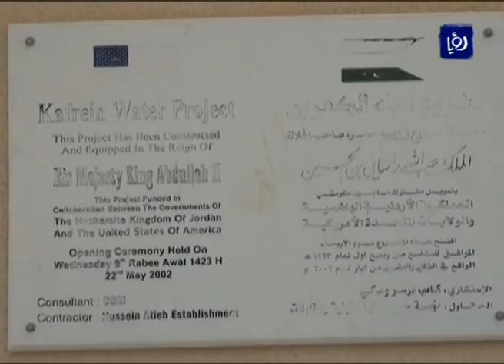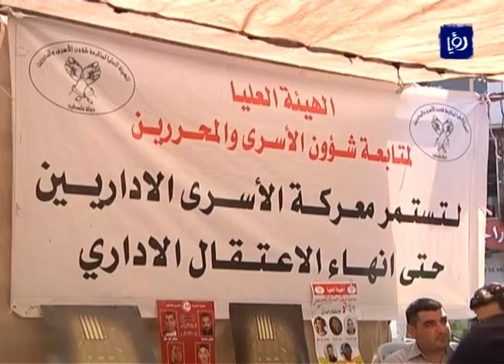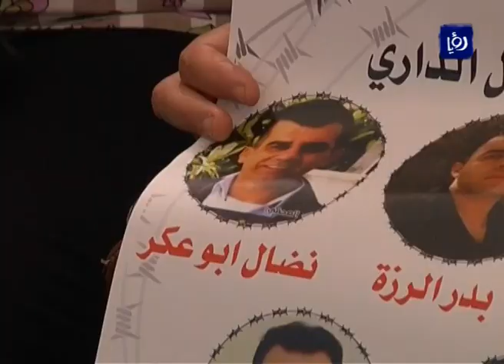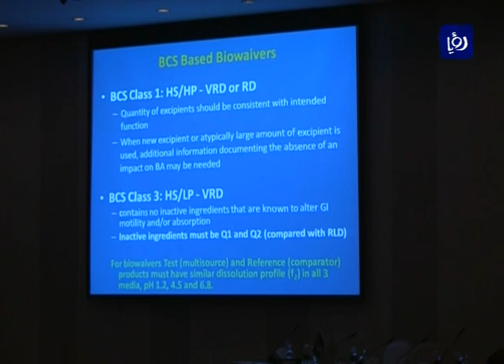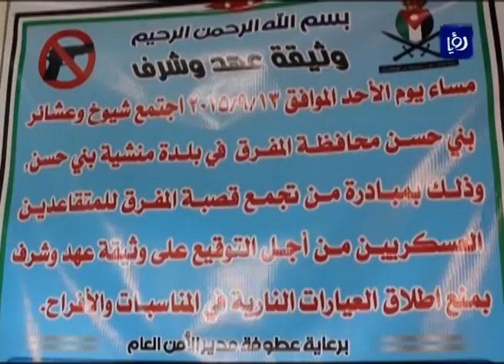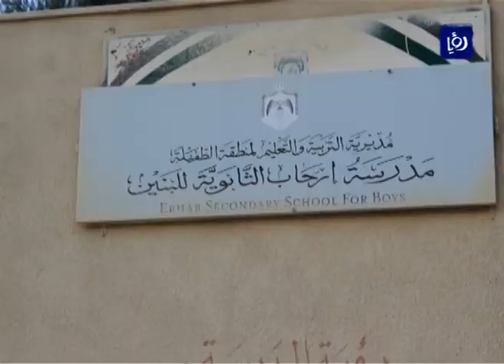نشرة أخبار رؤيا بتاريخ 15-9-2015 Roya News Broadcast 15-9-2015